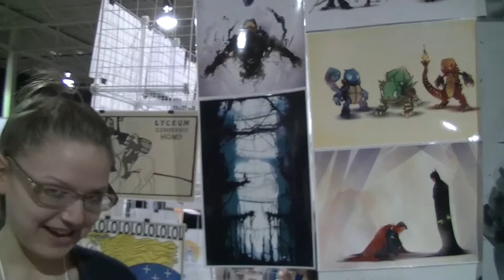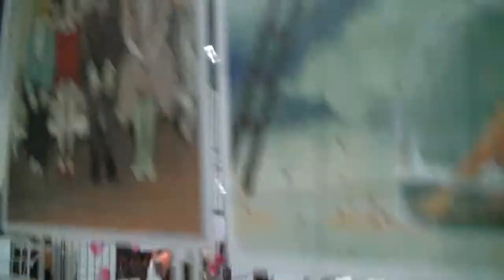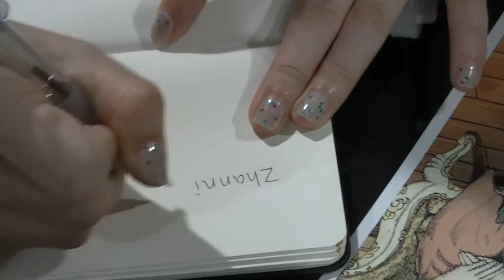Buying Art at Anime North part 1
We got some really haunting and really beautiful pieces at this year's Anime North in Toronto, and met some incredible artists in the process!